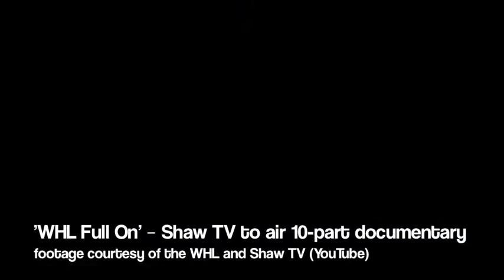Shaw TV to air 'WHL Full On' documentary in Fall, 2012 (Black Press TV)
Shaw TV will air a 10-part documentary series, titled 'WHL Full On,' for the upcoming 2012/13 season. 'Full On' will air three times a week, starting on October 29.

See the full story and B.C. previews by the Victoria News

Kolby Solinsky / Black Press